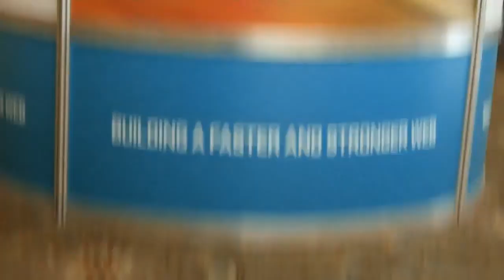Stephen Ludin | O'Reilly Velocity Conference 2013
Stephen Lundin, Akamai Technologies, at O'Reilly Velocity Conference 2013, with John Furrier and Dave Vellante

Stephen Ludin, Chief Architect at Akamai Technologies, discussed the company's content delivery challenges in the age of mobile, Big Data, and the Internet of Things, as well as the company's future plans with theCUBE co-hosts Dave Vellante and John Furrier, live at the O'Reilly Velocity Conference in Santa Clara.

Ludin said that Akamai has to deal with two very different aspects of content delivery: the performance aspect of dealing with media, video, large files in general, and web delivery and small object delivery. "My goal has been on working on figuring out how to get the bar to go faster and farther when it comes to small object delivery," he explained.

Ludin didn't share many details on the company's announcement scheduled for June 20th, but said that there will be an announcement involving Mobitest, "something that we're giving back to the community to help with web page test and performance in general."

Complexity in growth, expectations

Asked why web performance was getting more complex, Ludin explained that while bandwidth was getting bigger, so are people's expectations. "In order to produce the experience people expect, the technology needs are so huge. We have to deliver more and deliver faster." The variety of devices accessing web content is also a major issue. Challenges come from addressing those situations. "Technology helps deal with the ever changing Internet."

When it comes to diversity of content delivery and the company's two areas of interest, Ludin said that "in the end, it's a lot of the same software and infrastructure delivering both." For example, for video files you want to figure out how to have constant bandwidth over a period of time. With websites, there are huge burst of traffic that have to be handled instantly. "The edges of the Internet are exploding in size, congestion is getting worse," the growth is not at pace. "Real time experience is critical," everyone expects it these days.

There are two different schools in the content delivery space, Ludin explained. The old school way of thinking is "give us your objects, we'll deliver them for you".  The new school focuses on "how to get data from one place to another faster without any caching through acceleration." IT and ops professionals have to deliver fast, rapid, real time content, and also deal with cost configurations. "Despite all dynamic content out there, there is still a huge amount of stuff that's cacheable, that is why you have to have a cacheable solution," not just pure acceleration.

Internet of Things presents new challenges in content delivery

Asked how the Internet of Things and the generated machine data will alter Akamai's challenges, Ludin said that "first off, everyone of these things needs an address, we're out of addresses. Moving to IV6 is critical to making the Internet of Things a reality. We are rushing in this directions without a net to catch us."

There is also a pure connectivity aspect, a lot of the things are connected via mobile, thus "the networks themselves are going to get more robust, solid and reliable."

In Akamai's pipeline

Commenting on Akamai's future challenges, Ludin said that scale was probably the biggest challenge, but  actually the challenges they don't know about yet are even tougher to handle. Surprises are what makes it so interesting and fun to be in the field.

Asked to give an example of such a surprised, Ludin said he was "surprised by the explosion of TLS/SSL and people using the encrypted Internet. It was hard to do that and do it well. There's a lot of  cost in it." There has been a :huge growth that I personally did not expect." The challenge is in negotiating a TLS connection, "you go back and fourth a lot", he said, explaining the round trips involved. The solution for such connections is to either lower the number of round trips or make them shorter. Akamai adapted by making them shorter, allowing "to zip through them very fast."